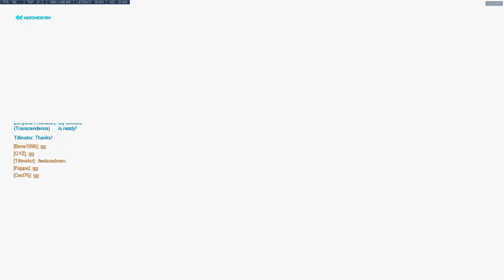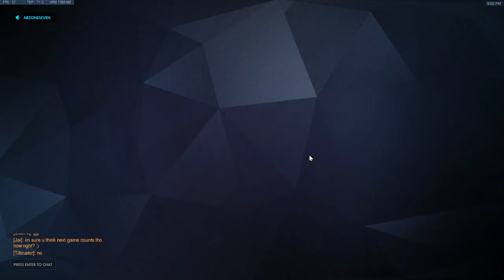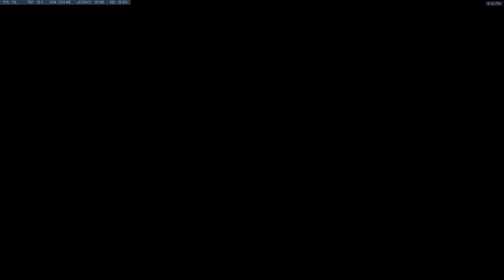QA CCL Defeat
First 19:30 For Spilo Review.